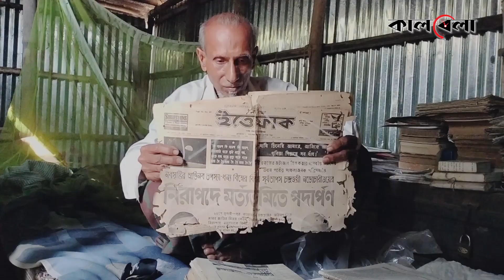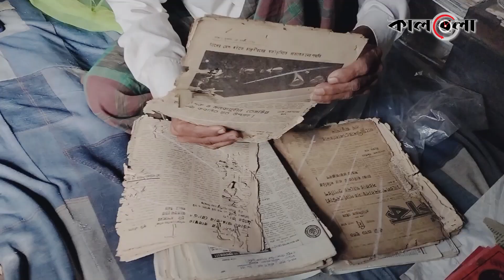টিউশনি হারিয়ে অসহায় ৭৬ বছর বয়সী মোসলেহ উদ্দিন, চান প্রশাসনের সাহায্য | Gouripur Teacher | Kalbela